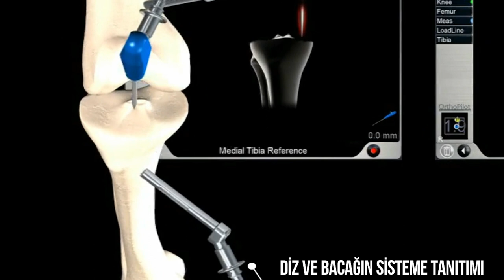Robotik navigasyonlu diz protezi AMELİYATI NASIL YAPILIR ? I Prof. Dr. Levent ALTINEL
Merhaba, ben Levent Altınel. Bu videomda size, robotik navigasyonlu diz protezi ameliyatının nasıl yapıldığını anlattım.
Video Etiketleri : diz, diz kireçlenmesi, diz protezi, robotik cerrahi, robotik cerrahi diz kireçlenmesi, robotik cerrahi diz protezi, robotik cerrahi nedir, robotik cerrahi yapan doktorlar, robotik cerrahi yapan hastaneler, robotik cerrahi antalya, robotik cerrahi hangi hastanelerde var, robotik cerrahi diz ameliyatı, robotik diz protezi ameliyat fiyatı, robotik cerrahi ameliyat fiyatları, robotik diz protezi fiyatı, robotik diz protezi kaç para, prof dr levent altınel